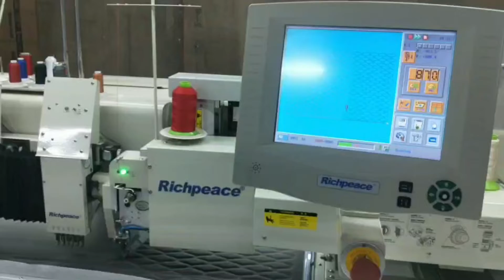Richpeace Leather Pattern Sewing Perforation Embro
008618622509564